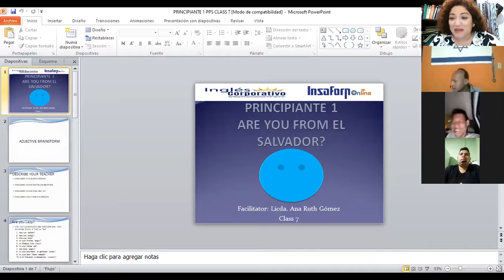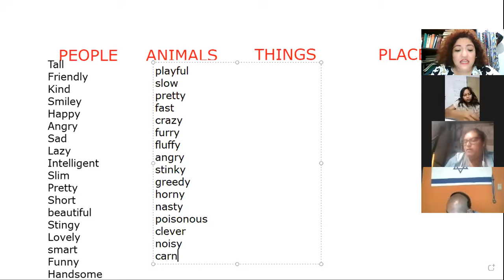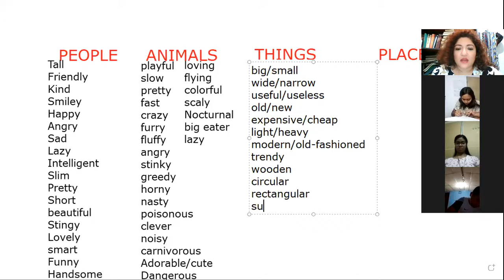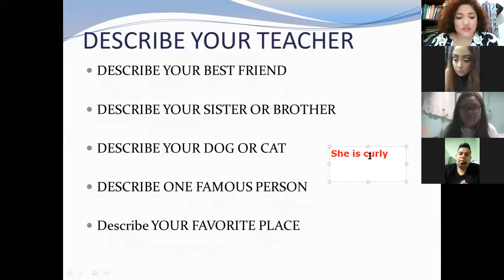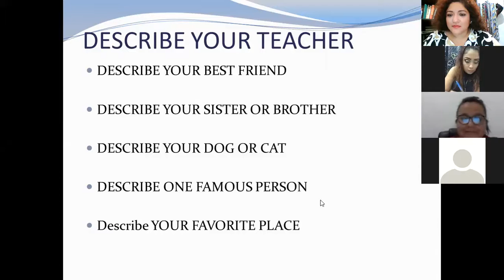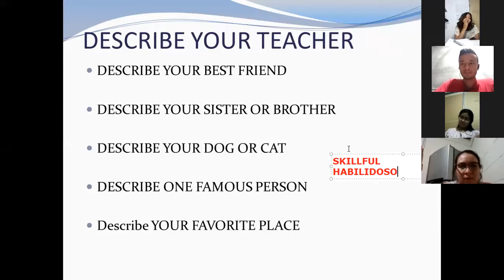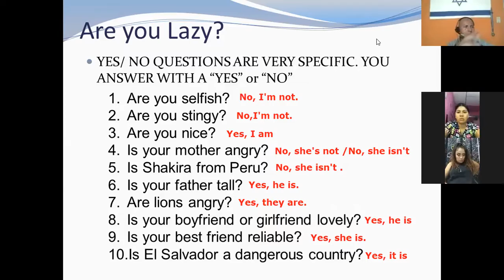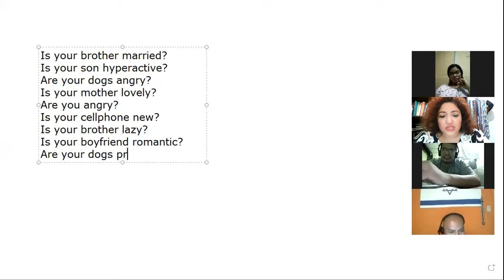Ingles Corporativo-VIDEOCONFERENCIA N0.7 lesson 3.4 yes no questions review